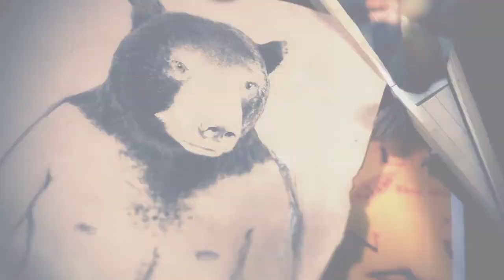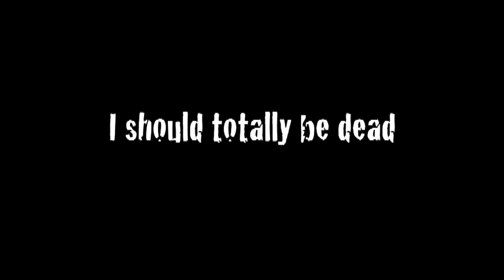I should totally be Dead . season 2 UTUBE PROMO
I should totally be dead. Season 2 promo.